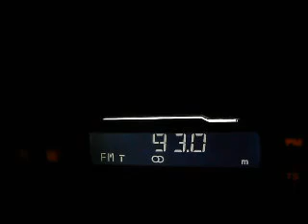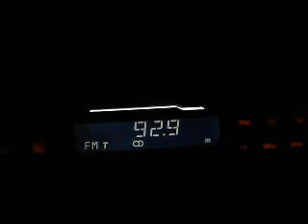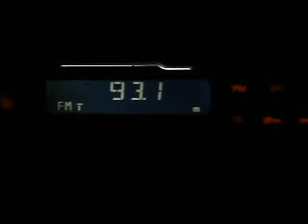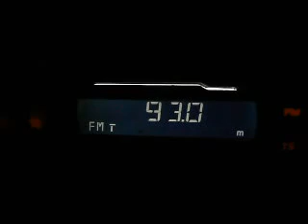unstable moment troposcatters to troposcatter 93 ro is trinitas and 93 turk is trt rd1 YouTube